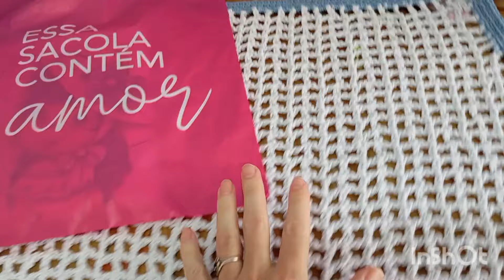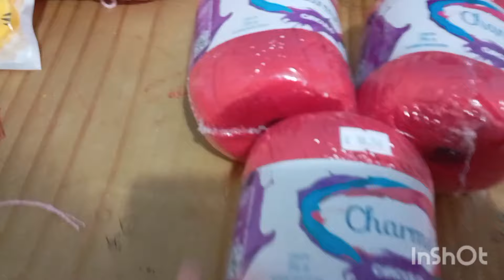Fiz Vendas Fui Trabalhar No Armarinho Da Minha Irmã Tirei Fotos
Membras do canal